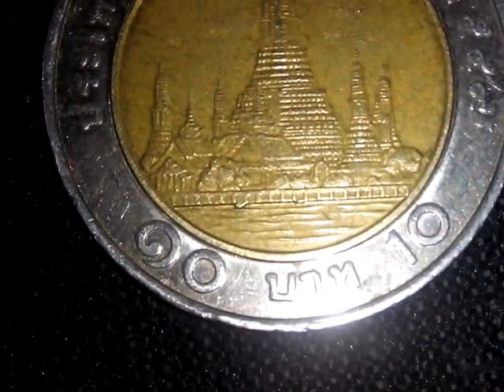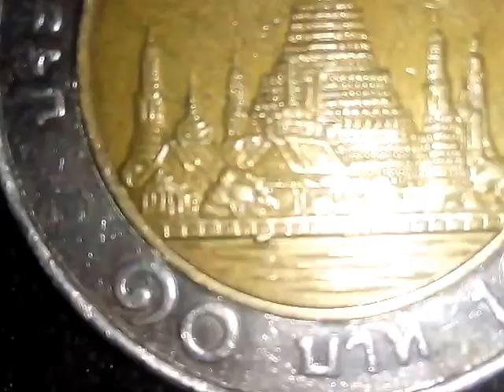เหรียญเเปลกเหรียญสิบ มีเรือ เหรียญแปลก เนื้อเกิน พบน้อย หายาก